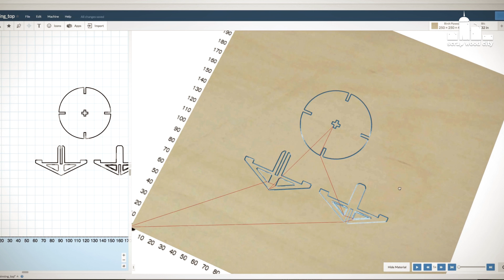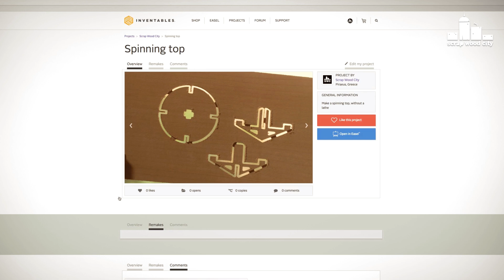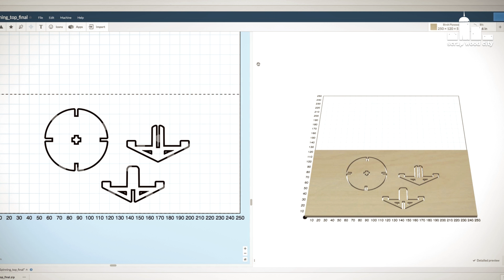Make a different spinning top without a lathe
I have always loved spinning tops. To make most of them, you need a lathe. So I decided to make one that can be made without a lathe. It can be made with simple tools like a fret saw but I made it using my Inventables 3D carver, the x-carve.

Tools and materials I propose:
Fret saw
Scroll saw
Forstner bit set
Hand saw
Cordless drill
Heat gun
Cutting board
Small files set